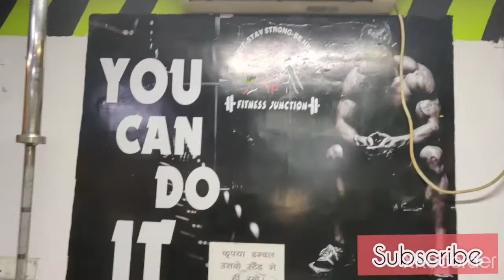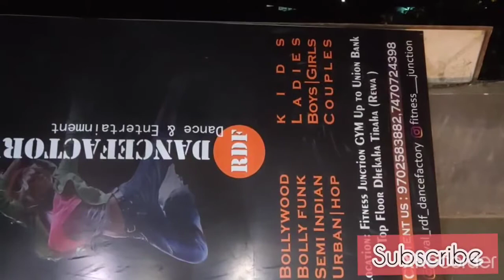Fitness juction🏋️ rewa gym full tour video.Dhekaha rewa full ac gym.